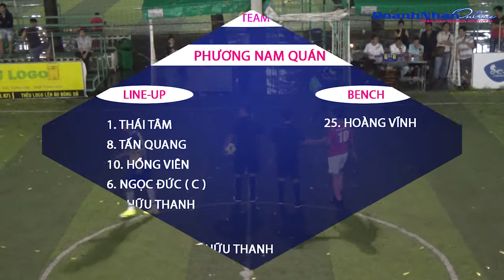SERIE B 2017: VÒNG 3 - THÉP VIỆT THẮNG FC - VỚI PHƯƠNG NAM QUÁN FC - NGÀY 17/8/2017